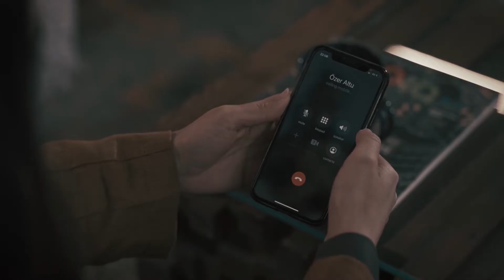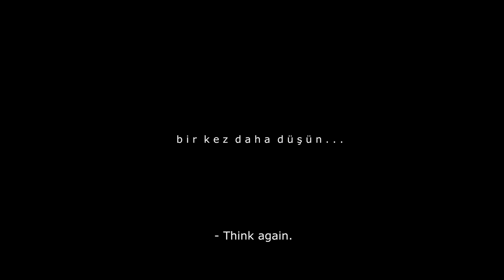RESURRECTION - TRAILER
A movie is RESURRECTION from Filmcotr...